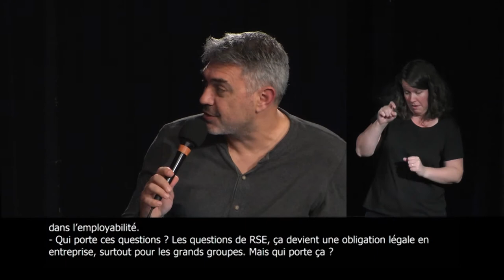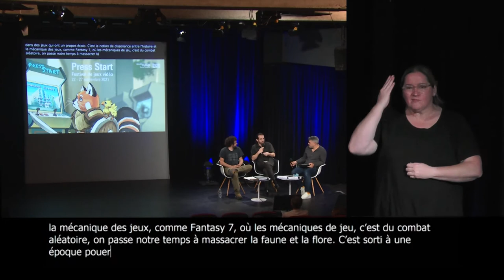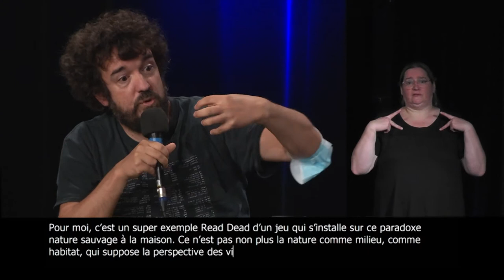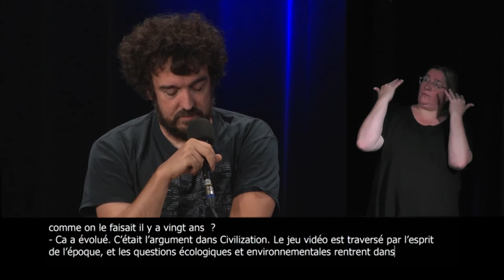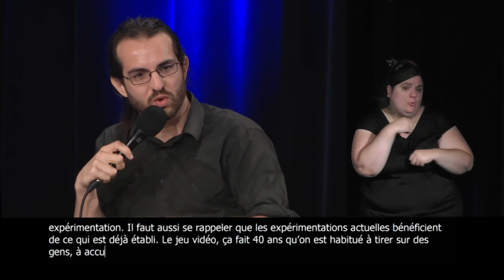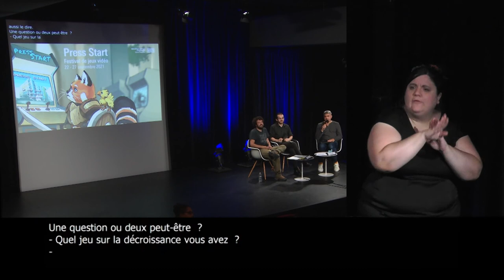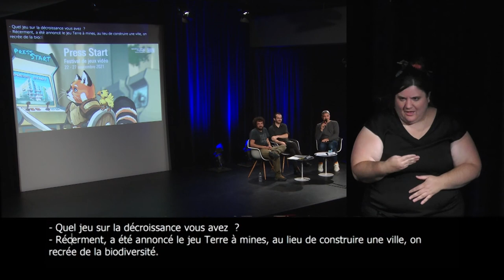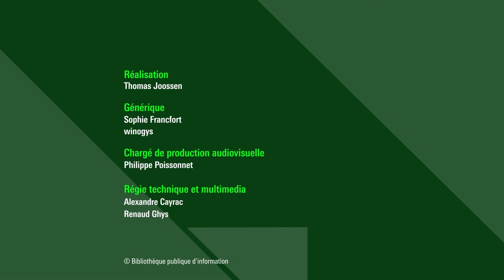Le jeu vidéo au cœur du combat écologique ?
Quels sont les impacts environnementaux de l'industrie du jeu vidéo ? Le secteur s'est construit sur la croissance du progrès technique et l'accroissement de la puissance des machines. Il génère 12 millions de tonnes de CO2 par an. Avec le passage au jeu vidéo en streaming, l'utilisation de data center pour stocker les données entraînera une augmentation de la production d'énergie électrique. Le cloud gaming, promu par Google et sa plateforme Stadia, pourrait à terme intensifier les usages du jeu vidéo en ligne.

Retrouvez sur notre webmagazine Balises le dossier "Press Start 2021 : Les bestiaires du jeu vidéo"